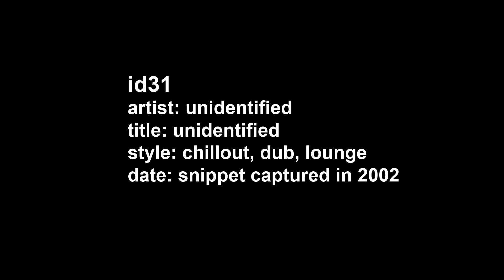Track ID - id31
id31
artist: unidentified
title: unidentified
style: chillout, dub, lounge
date: snippet was captured in 2002

Please write a comment if you know know any information about this piece of music.